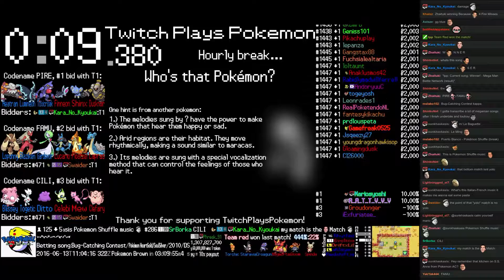Twitch Plays Pokémon Battle Revolution - Match #47216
Match #47216 [Blue: Croagunk, Staravia, Torchic] vs [Red: Magmortar, Gloom, Spinda]